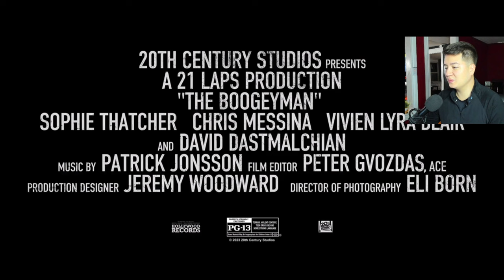The Boogeyman | Official Trailer | REACTION!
Welcome back to another movie trailer reaction where we showcase, "The Boogeyman" which is set to release on June 2nd 2023. Stay blessed.